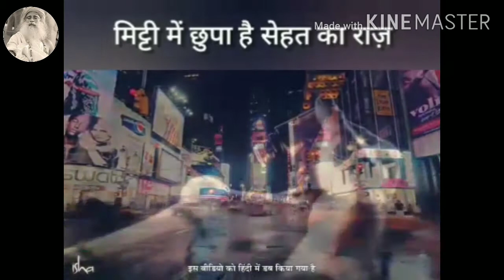How to live healthy life|How to live healthy life in hindi|Health Tips| Sadhguru Mystic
About Video-
इस वीडियो में सद्गुरु बता रहे हैं कि कैसे हम धरती के संपर्क में  आकर अपनी अधिक से अधिक बीमारियों को दूर कर सकते हैं|

Books by Sadhguru and Isha Foundation:-
1-Death an Inside Story:A book for all those who shall die:-
2-Inner Engineering:AYogi's Guide(English):-
3-इनर इंजीनियरिंग:आनंदमय जीवन का सूत्र(हिंदी) :-
4- चाहो और पा लो:-
5- चाह के फूल:-
6- चाहो सब कुछ चाहो:-
7-Encounter the Enlightened:-
8-A Taste of Wellbeing:Sadhguru's Insights for your Gastronomics:-
9-सुख और सेहत का स्वाद:-
10-Don't Polish Your Ignorance:-

Special Books-
1- युगन युगन योगी: सद्गुरु की महायात्रा
2-Sadhguru:- More than a life

Adiyogi Statue:-

Note:- T-shirts, Dress, Mats and statue are not recommended by Sadhguru or Isha Foundation

Tags-
Sadhguru Hindi
Sadhguru usa
Sadhguru jaggi
Sadhguru
Sadhguru Mystic
How to become healthful